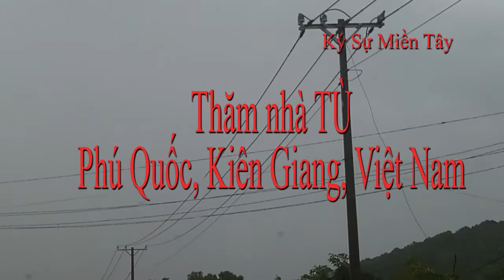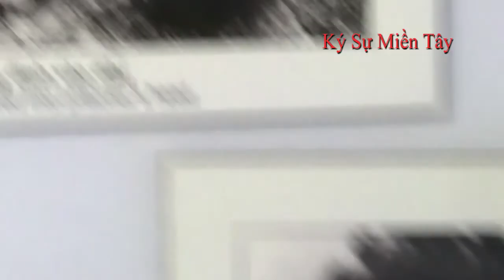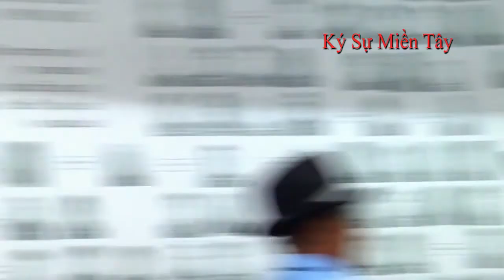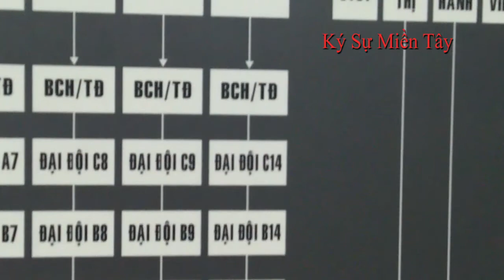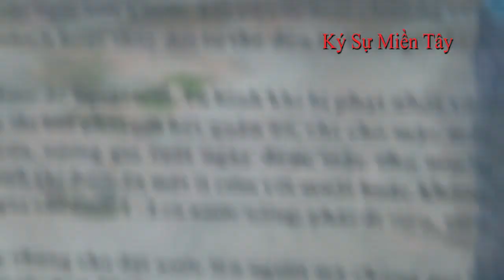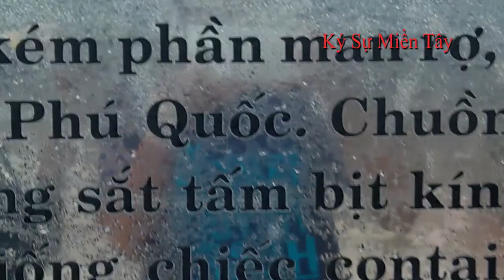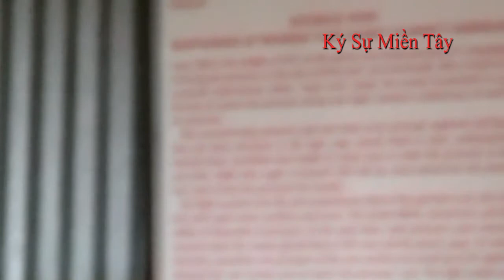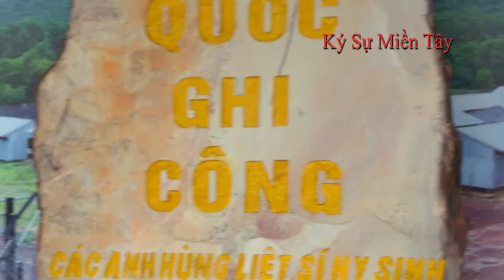Nhà tù Phú Quốc trong chiến tranh Việt Nam | Phu Quoc prison in the Vietnam War | Ký Sự Miền Tây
Hôm trước mình có đi Phú Quốc có ghé Thăm nhà tù Phú Quốc . Ở đây phục dựng lại các hình thức tra tấn của địch dành cho quân đối phương . Mấy ngày nay, trên thế giới có chiếu bộ phim The Vietnam War nên mong mọi người coi các hình ảnh phục dựng trên  ngẫm lại và mong là chiến tranh đừng lập lại nữa.
Ký sự Miền Tây